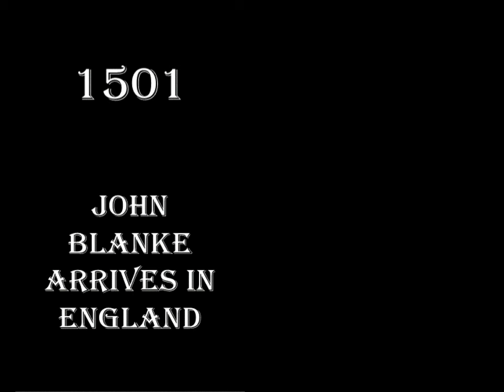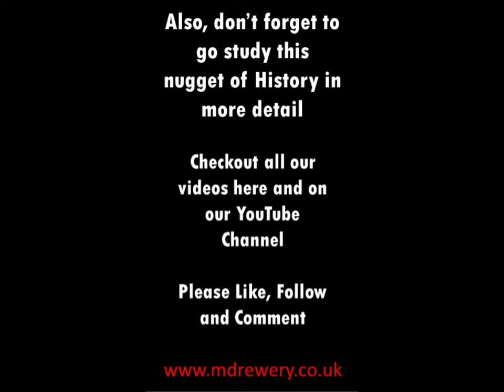How to remember when John Blanke came to England 1501 CE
Remember History helps you to remember key Historical Dates using visual imagery. With these short videos you'll be able to embed the date in your mind and quickly recall it when needed. Never be caught out again in a debate, quiz night or exam with Remember History.

All these are also on TikTok @remember.history

to learn more about myself. I am an author and I also like to talk about using History to inspire new storytelling in my podcast The 8th Plot.